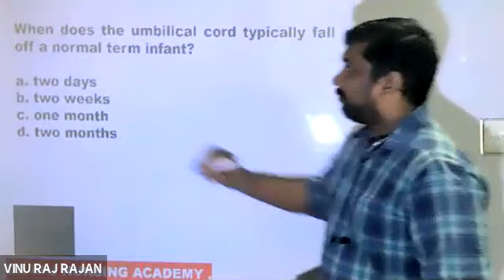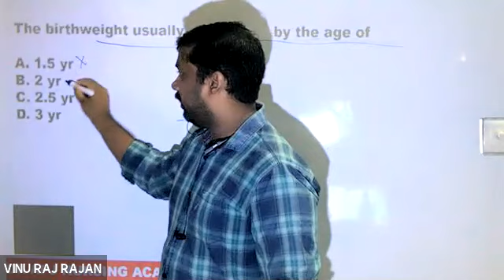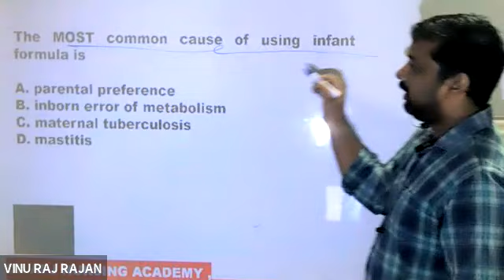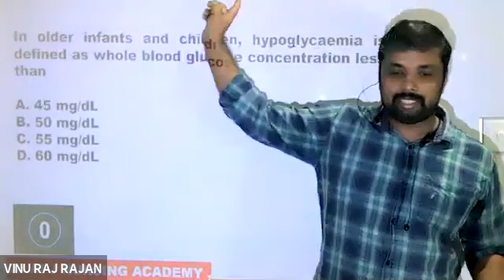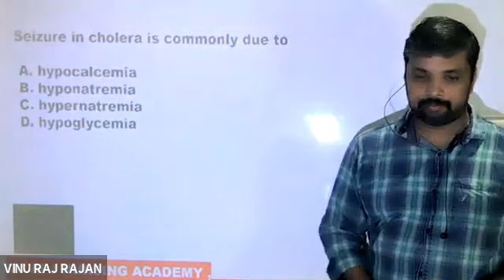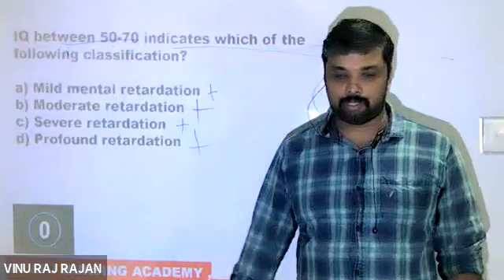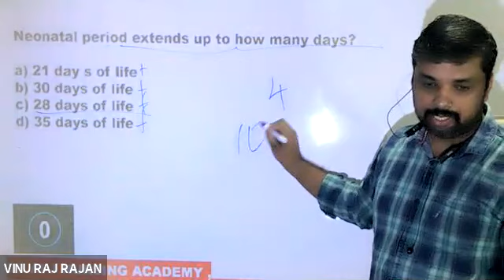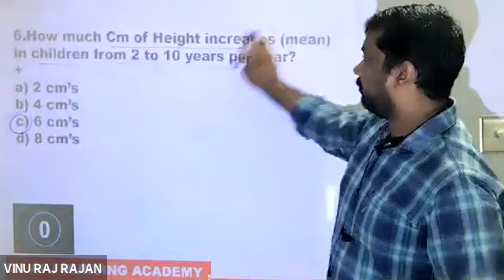PEDIATRICS QUESTION DISCUSSION FOR KERALA PSC DHS STAFF NURSE EXAM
DR APJ NURSING ACADEMY